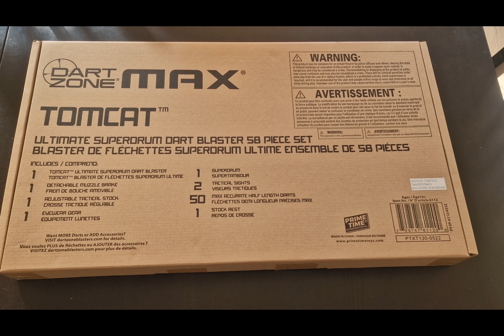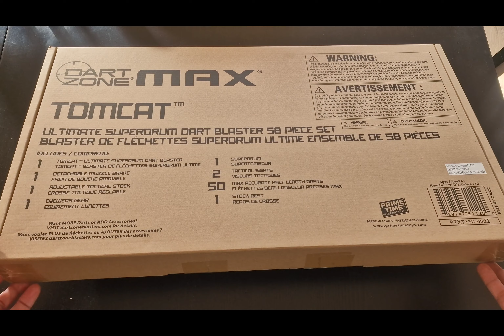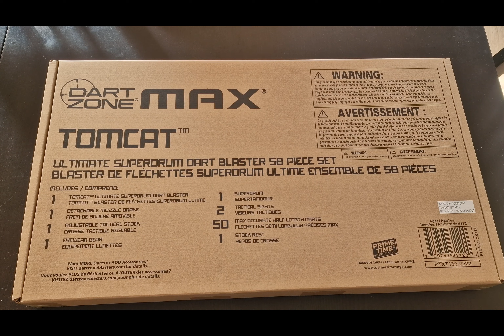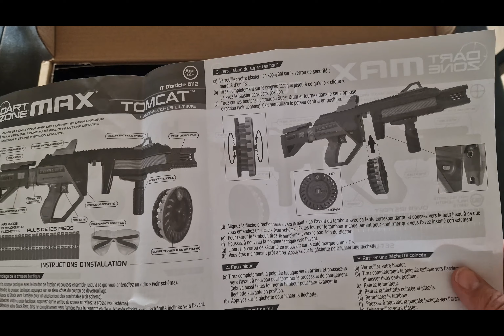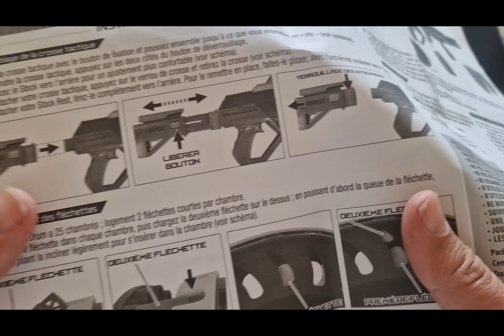[REVUE] Dart Zone Max Tomcat - 150fps + Drums de 50 shorts dart🤩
Dans cette vidéo la présentation du Dart Zone Max Tomcat, un blaster rare en France.
C'est un blaster pour les 14 ans et plus car il tire à 150fps de base.
Sa particularité est d'avoir un drum de 50 fléchettes de type short dart pour un maximum de performance.

N'hésitez pas à soutenir la chaîne ;)
Merci d'avance.

Chapitres:
0:00 Intro
0:57 Déballage
2:20 Montage
4:00 Lunettes de protection
4:43 Fléchettes short dart
6:31 Détail drum et chargement
9:06 Présentation du blaster
12:22 Tests de tir
13:15 Astuces
14:02 Conclusion

In this video the presentation of the Dart Zone Max Tomcat, a rare blaster in France.
This is a blaster for ages 14+ as it shoots at 150fps base.
Its particularity is to have a drum of 50 darts of the short dart type for maximum performance.

Likes, shares, or subscriptions are free and only take a few seconds.